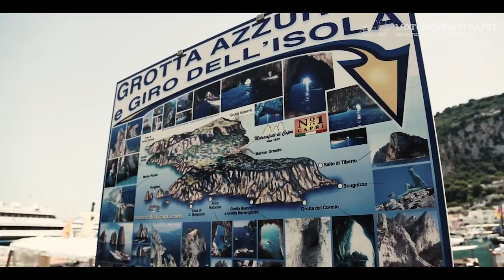Motoscafisti Capri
MOTOSCAFISTI CAPRI SINCE 1955